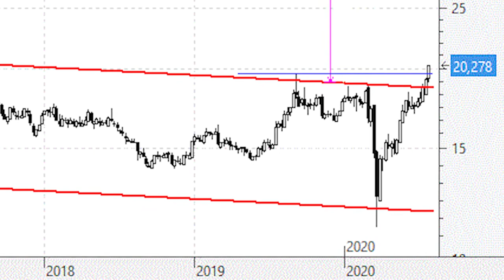Videoanálisis de la plata llegó la hora del 'hermano menor' del oro